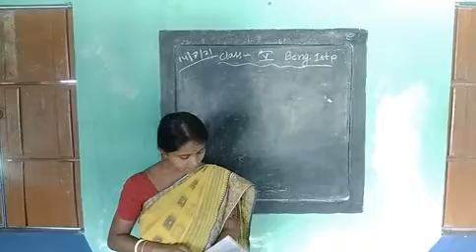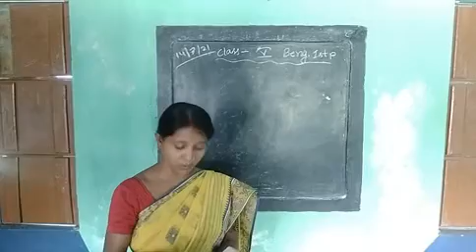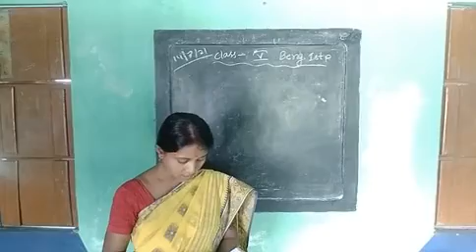Class V Bengali 1st